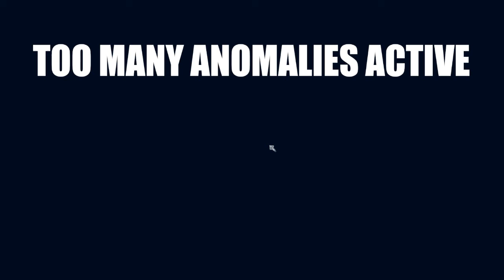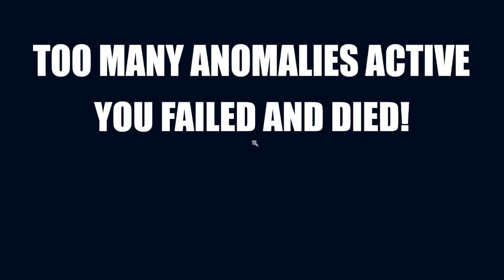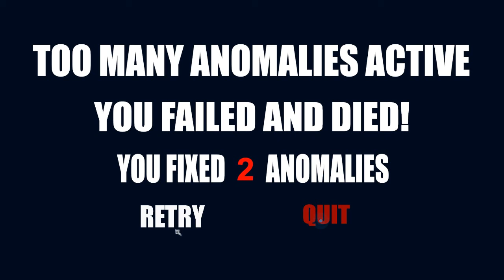I'm on Observation Duty 3: Headquarters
The CEO, Timothy, thinks I'm awesome (even though I ALWAYS miss FOUR items on each job). He now has me checking out the facility for things. It did not go well. LOL!